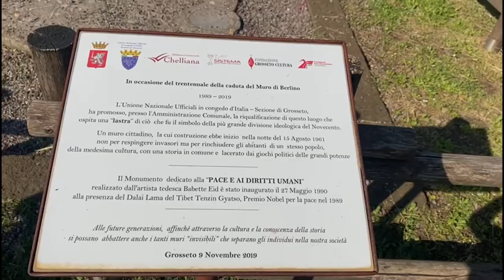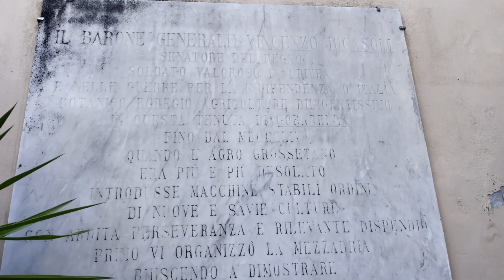Barbanella e Gorarella